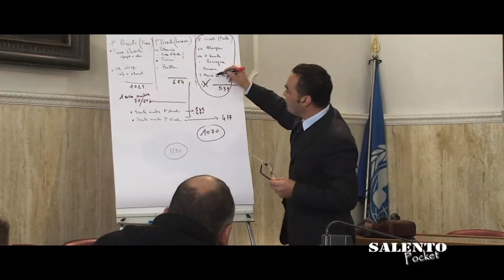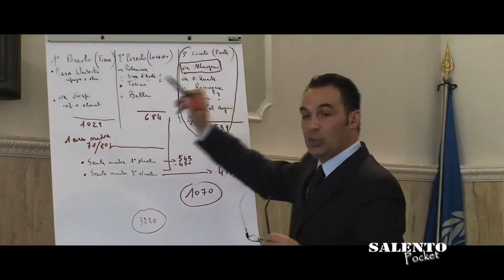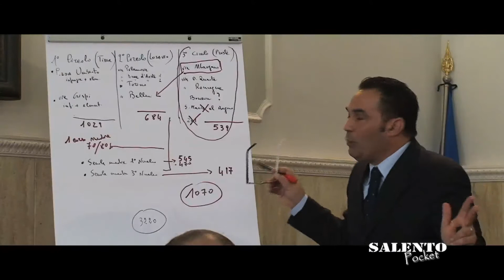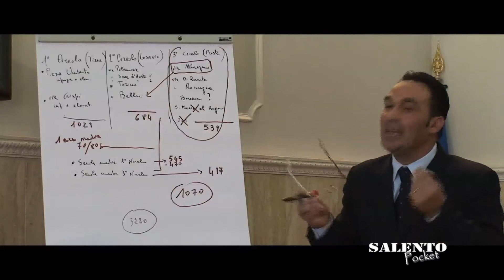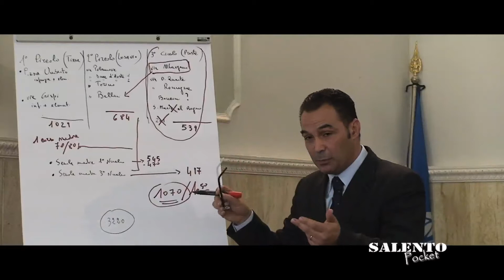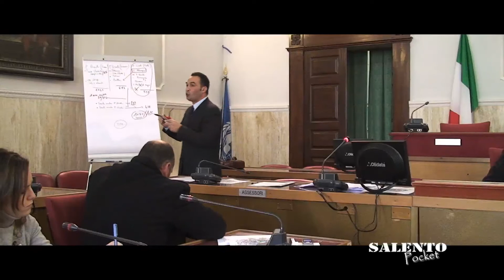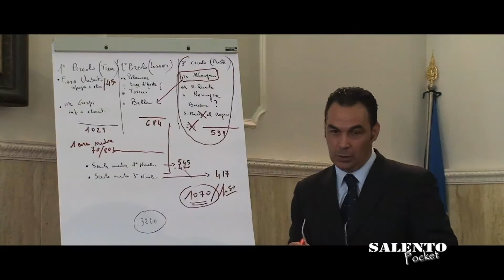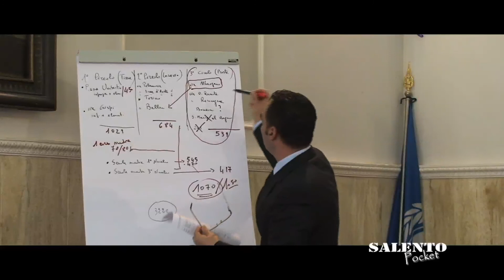DIMENSIONAMENTO SCOLASTICO: COMPRENSIVI A NARDO'